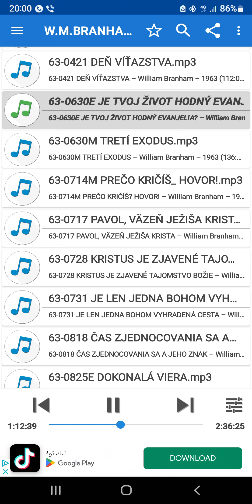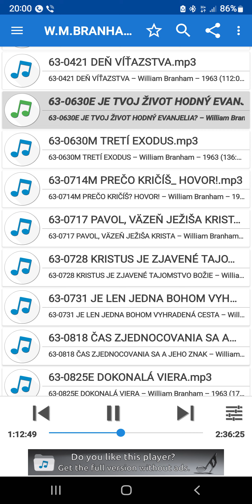630630E - JE TVÔJ ŽIVOT HODNÝ EVANGELIA - SLOVO LEBO ORGANIZACIA ???